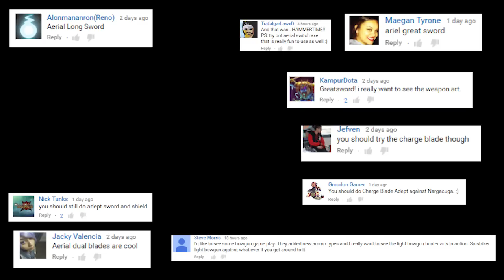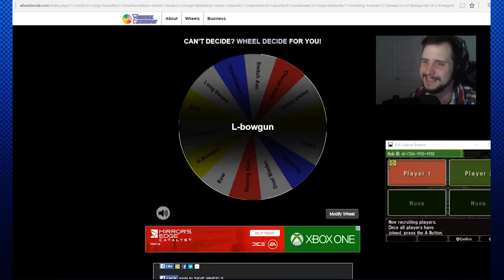Monster Hunter Generations Demo-AERIAL LIGHT BOWGUN!-Multiplayer